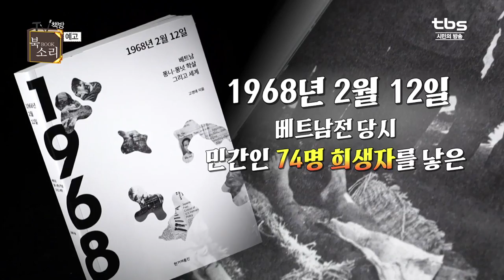[TV책방 북소리]고경태(1968년 2월 12일)편 예고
1968년 2월 12일
74명의 민간인 희생자를 낳은 퐁니·퐁넛 학살

"한국 사람들한테 질문하고 싶어요
전쟁 때 총 쏘는 거 당연하죠
근데 왜 집단적으로 힘 없는 사람들을 죽였죠?"

우리가 외면하고 싶었던 역사의 진실!